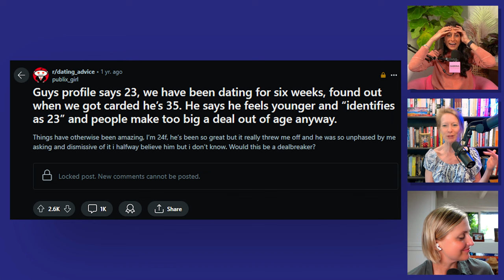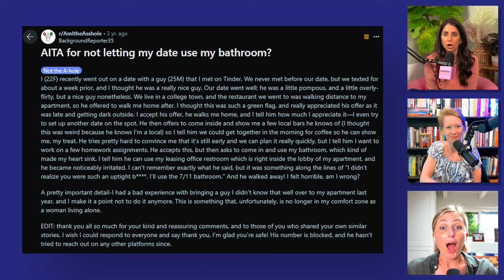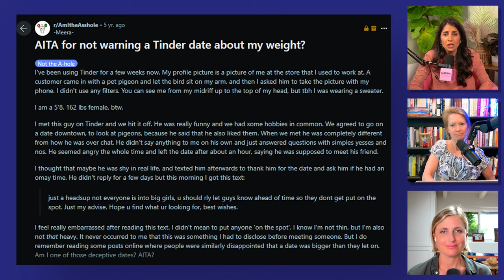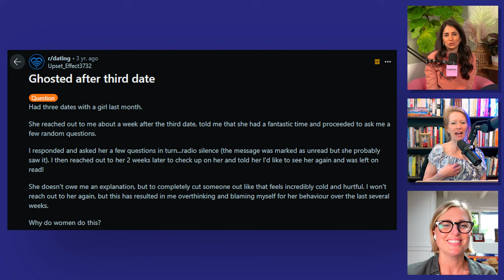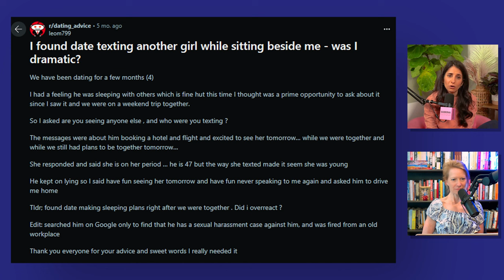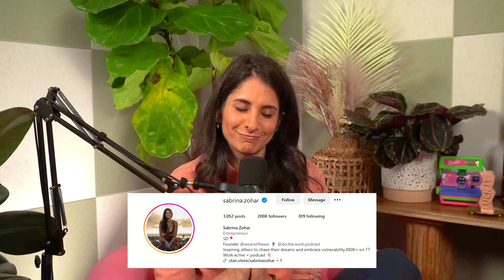Spotting Relationship Red Flags Early 🚩 ft. Dating Coach Sabrina Zohar | Getting Open Podcast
Dating Expert, Viral Sensation, and Host of the Do The Work Podcast, Sabrina Zohar (@sabrina.zohar) joins us on today’s episode of Getting Open with Andrea Miller! Today we’re talking dating apps, the red flags of dating, and answering some dating AITA questions from Reddit and viewers!

Chapters:
00:00 - Sabrina Zohar from Do The Work Podcast joins us!
01:57 - What Are Dating Red Flags? (The Good Morning Text)
7:20 - It’s Not Dating Apps, It’s Human Nature
11:00 - Dealing With Narcissistic Parents & Being Egocentric
16:30 - Learning From Sabrina’s Family Drama
20:45 - What Does “Doing The Work” Mean? & “Radical Accountability”
25:00 - Understanding Healthy Relationship Mechanisms
30:30 - Dating Expert Answers Reddit and Viewer Relationship Issues
34:24 - AITA For NOT Letting My Date Use The Bathroom?
40:00 - How To Know If Your Partner is Right For You?
42:45 - AITA - Body Size, Facetune, and Tinder
49:00 - Getting Ghosted After The 3rd Date
54:43 - Exclusivity & Cheating Advice